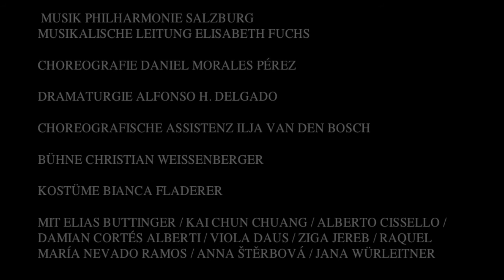Der Nussknacker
In der Inszenierung, Choreographie und Dramaturgie von Daniel Morales Pérez und Alfonso Hierro-Delgado bekommt die taubstumme Clara zu Weihnachten ein Buch geschenkt, aus dem ein Nussknacker springt. Clara lebt in ihrer eigenen Welt, nämlich in der der Bücher und der Phantasie, in ihrer eigenen Traumwelt, die im großen Widerspruch zur Realität steht. Zu Beginn sieht man eine traurige, nüchterne Wirklichkeit, in der die Menschen sich hinter ihren Handys und Tabletts verstecken.
Die zunehmenden Unfähigkeit der Menschen heute zu kommunizieren, sich direkt in die Augen zu sehen und sich zu unterhalten, aufeinander einzugehen, ist auch das zentrale Thema...

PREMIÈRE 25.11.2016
THEATER AN DER ROTT
Intendant Uwe Lohr

VON PJOTR I. TSCHAIKOWSKY / ALFONSO H. DELGADO
KOMPONIST PJOTR I. TSCHAIKOWSKY
MUSIK PHILHARMONIE SALZBURG
MUSIKALISCHE LEITUNG ELISABETH FUCHS
CHOREOGRAFIE DANIEL MORALES PÉREZ
DRAMATURGIE ALFONSO H. DELGADO
CHOREOGRAFISCHE ASSISTENZ ILJA VAN DEN BOSCH
BÜHNE CHRISTIAN WEISSENBERGER
KOSTÜME BIANCA FLADERER
MIT ELIAS BUTTINGER / KAI CHUN CHUANG / ALBERTO CISSELLO / DAMIAN CORTÉS ALBERTI / VIOLA DAUS / ZIGA JEREB / RAQUEL MARÍA NEVADO RAMOS / ANNA ŠTĚRBOVÁ / JANA WÜRLEITNER